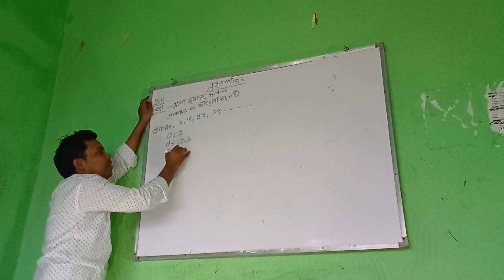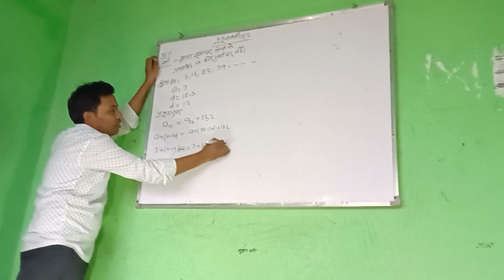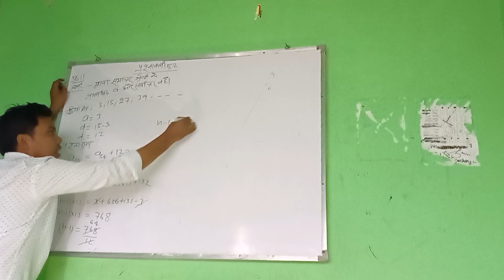11, A.P.13, 15, 27, 39... का कौन-सा पद उसके 54वें पद से 132 अधिक होगा?